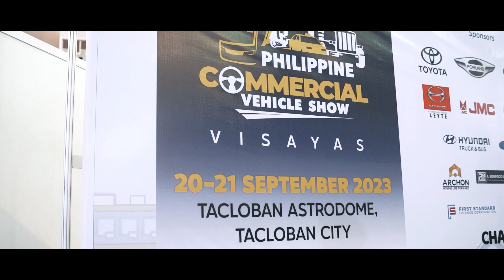"Foton showcasing at the Visayas leg of the Philippine Commercial Vehicle Show! 🚚🇵🇭